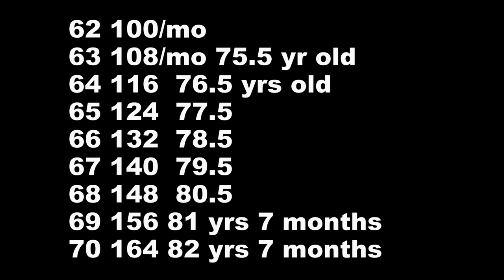PawPaw Discusses the Social Security 8 percent trick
I will be 62 in a few days.
I am taking my money now and here's why.
You situation is different from mine.
This video just addresses the 8 percent issue.